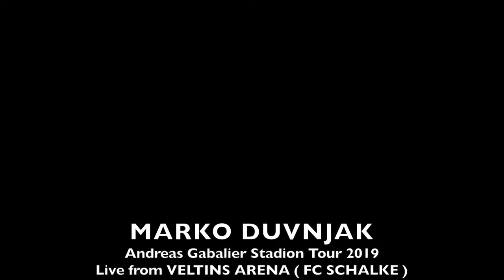Marko Dvunjak-Live At Veltins Stadium-Gelsenkirchen-Stadium Tour-2019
Marko Dvunjak live with Andreas Gabalier at Veltins Stadium-Summer-2019. Marko is using his main he selected for the tour-Beier 1.5 Steel--4 x 15. Thank You Marko for everything.